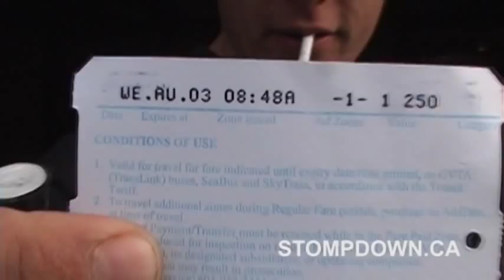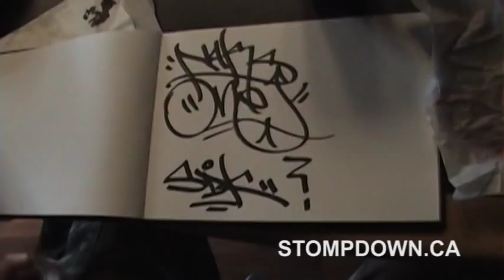Whistler BC Canada - Stompdown Killaz - August 9 2011 - Song by Brass Tackz "Can't You See"